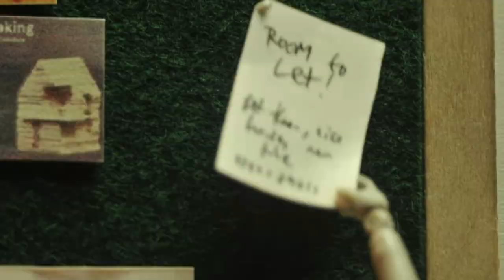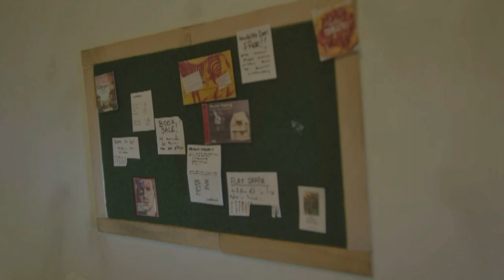IMAGO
Loosely influenced by Kafka's Metamorphosis, Imago is a stop-motion horror that tells the story of a young woman whose new housemate is harbouring an incredible secret in the attic bedroom. With sets built from scratch in just two weeks, the film serves as stark warning about why stop-motion usually takes a long time to make, even if you are a currently-unemployed freelancer in lockdown.

Including an original soundtrack by folk singer and composer Naomi Randall, the film was shot on a Nikon D700 with vintage Tamron lenses, compiled in Dragonframe, and edited in AVID Pinnacle. The two humanoid puppets are modified SH Figurarts 12th-scale artist's reference mannequins. By Ben Shillito